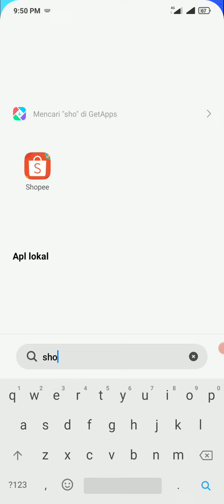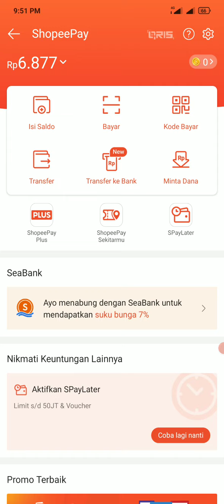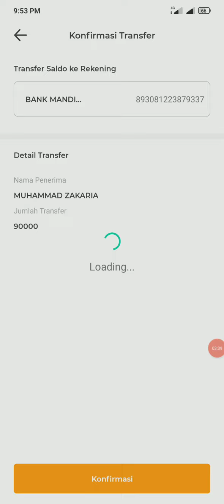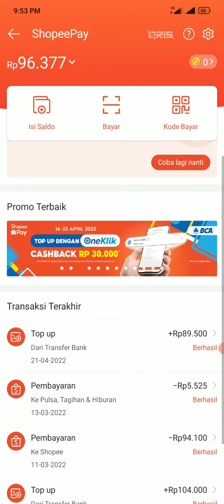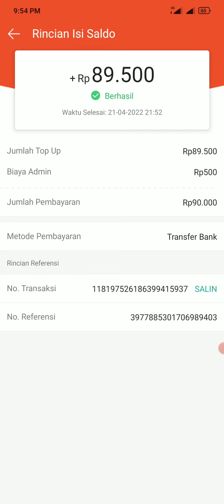Cara Menarik Saldo Ayo Kenalin Lewat Shopeepay Anti Gagal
1. Buka Aplikasi Ayo Kenalin
2. Klik Transfer kirim ke rekening
3. Pilih Bank Mandiri
4. Nama pemilik sesuai Shopeepay
5. Nomor Rekening
6. Lalu nominal Transfer lalu klik Tranafer lalu konfirmasi penarikan saldo Ayo Kenalin.
7. Untuk Nomor Rekening Buka Aplikasi Shopee klik Isi Saldo Shopeepay.
8. Klik Menu Isi Saldo lalu klik Transfer bank dicek otomatis.
9. Anda pilih bank Mandiri ya.
10. Salin Nomor Va Bank Mandiri lalu tempel pada Nomor Rekening di Aplikasi Ayo Kenalin Tadi.
11. Untuk Nominal isi dan sisakan 6500 buat biaya admin lalu klik konfirmasi.
12.Cek Saldo Shopeepay anda.